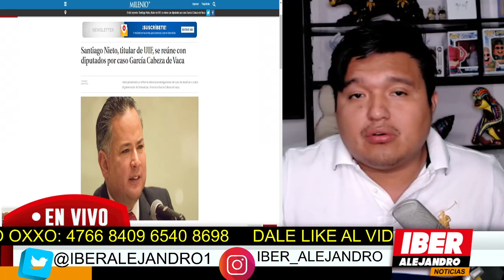⚠️😱SANTIAGO NIETO VA POR G0BER - IBER ALEJANDRO